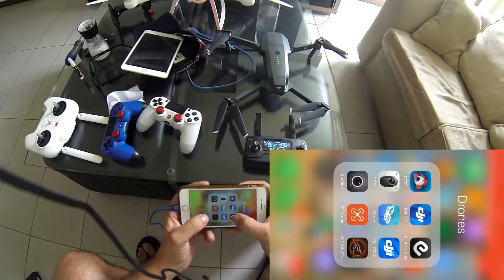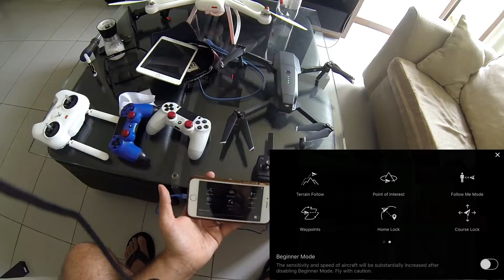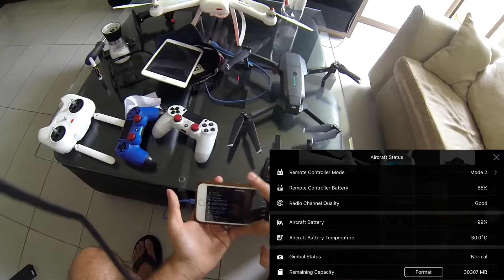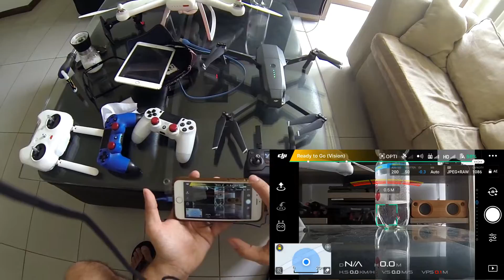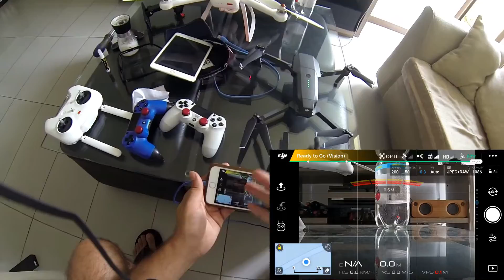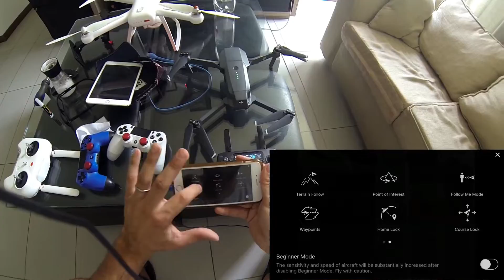Unboxing y Review! Dji Mavic Pro !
El Mavic Pro es el Drone mas pequeño de la Marca Dji, es un excelente drone para transportarlo a donde quieras y posee una de las mejores funciones y calidad de video de el mercado.

Deseas Adquirirlo?

RECUERDA PARTICIPAR POR ESTOS 2 DRONES!!!